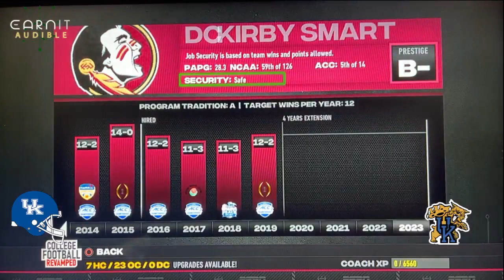NCAA: EarnIt Audible: 2024 W4: 2 Georgia (cpu) @ Kentucky